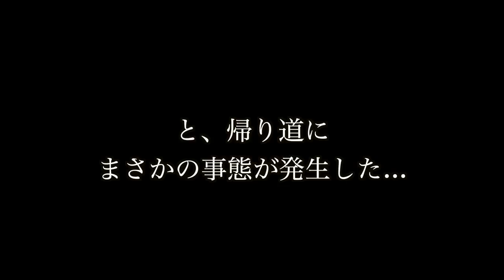【デスバレー国立公園】地球上で最も暑い危険地帯に潜入！灼熱地獄『死の谷』Death Valley National Park...【アメリカ西海岸 #04】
地球上で最も暑い場所『デスバレー国立公園』
この日は、夕方から大雨が降り、道路に土砂が流れ込む事態に...
そして、大洪水のど真ん中で一台の車がスタックして大騒動！